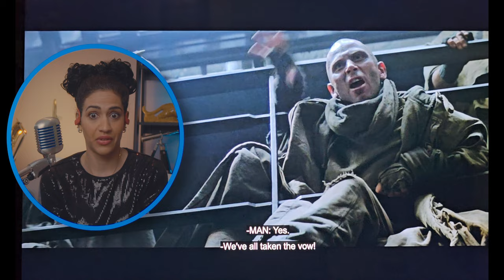First Time Watching Alien 3 Reaction Signourney Weaver | Lance Henriksen | Charles S. Dutton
First Time Watching Alien 3 Reaction Video Signourney Weaver | Lance Henriksen | Charles S. Dutton#alienromulus